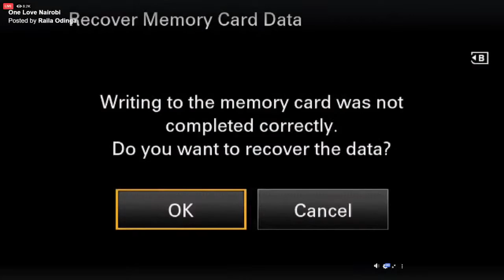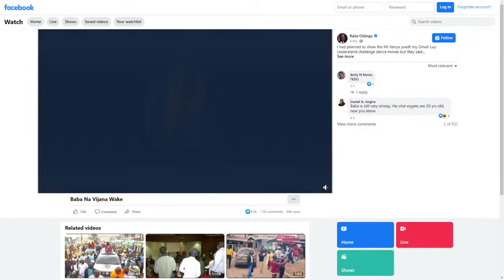LIVE; RAILA ODINGA AT KAMUKUNJI GROUND WITH ODM TEAM CAMPAINING